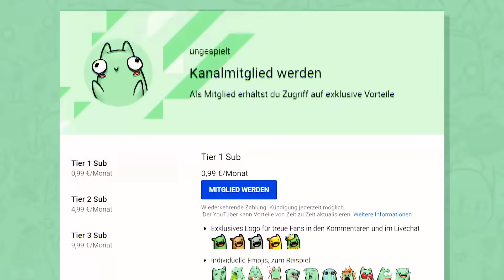Unge REAGIERT auf Montes Haus Tour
Kompletten Stream anschauen → ...